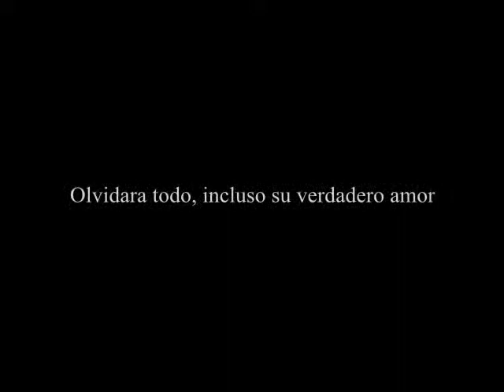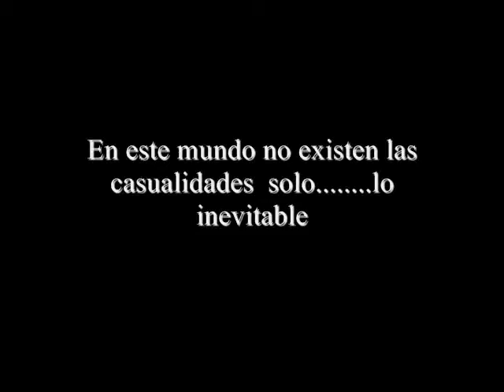TRAILER TSUBASA OVAS